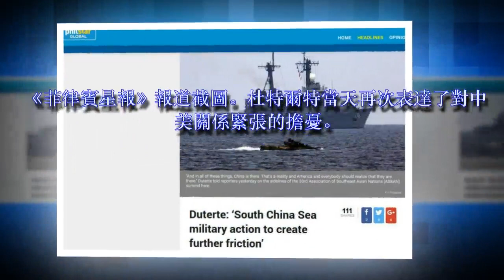杜特爾特喊話美國：認清現實吧，別在南海挑釁中國！